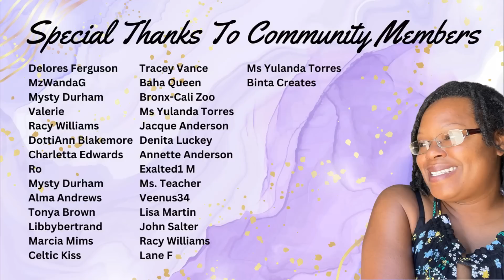S1Ep238: Living In A Minivan: Vanlife Can Be Exhausting